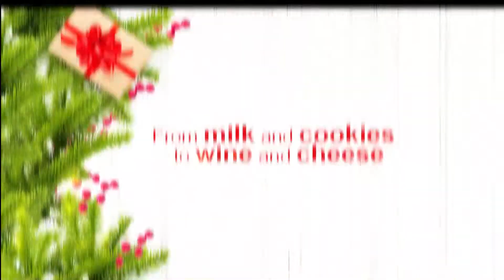"Life-spirations" for a grown-up Christmas!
We are celebrating a grown-up Christmas with this month's "Life-spirations"!